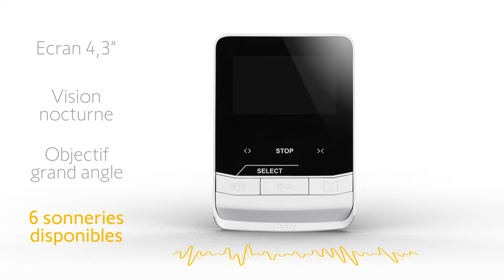Visiophone V100+ : compact et discret | Somfy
Contrôlez l'accès à votre domicile grâce au visiophone compact V100+ de Somfy.

Grâce à ce visiophone, vous serez averti de la présence d'une personne devant votre portail ou votre portillon. Découvrez de qui il s'agit sans avoir à sortir de votre maison grâce à son objectif grand angle et son écran 4,3". Vous pourrez même écouter et répondre à vos visiteurs à distance. Enfin, si vous le souhaitez vous avez la possibilité d'ouvrir votre portail ou portillon. Ainsi, ne faites rentrer que les personnes en qui vous avez confiance et sentez-vous en totale sécurité à votre domicile. Grâce à sa vision nocturne, vous pouvez même vérifier qui rentre chez vous la nuit.

Le visiophone se présente sous forme de kit et se compose d'une platine de rue qui se place généralement à l'extérieur et d'un moniteur à installer dans votre maison. Plus compact et très discret, ce visiophone V100+ s'adapte à tous les intérieurs et tous les extérieurs. Vous pouvez désormais piloter jusqu'à 5 équipements Somfy qui détiennent la technologie RTS. Ainsi, ouvrez votre portail mais aussi votre porte de garage, vos volets roulants et même vos lumières à distance depuis votre moniteur.